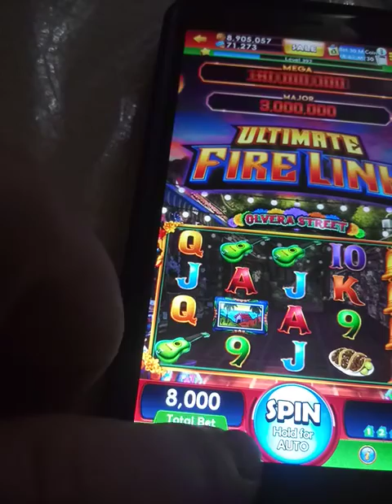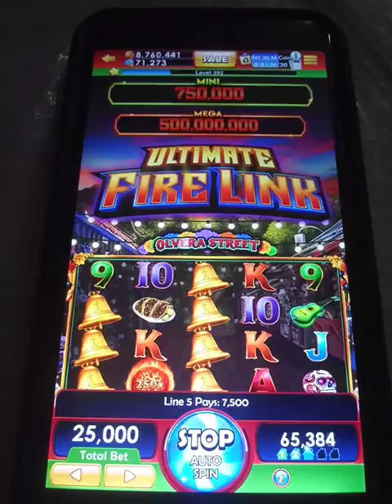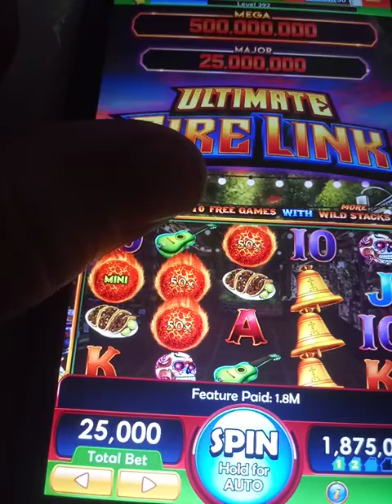Monopoly Slots: Troy Lane. Ramming Speed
Greece deploys their battering ram.  Do they succeed?

respin round